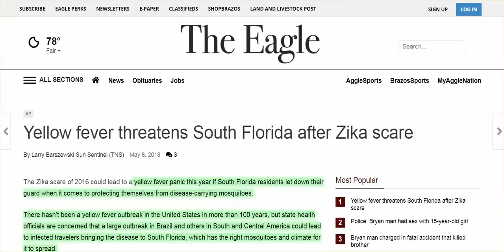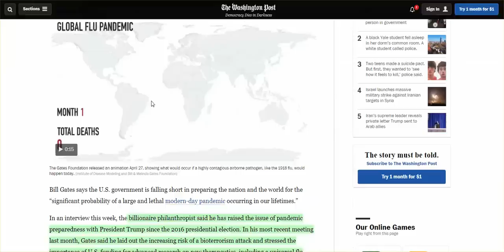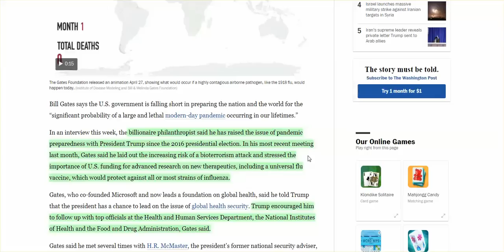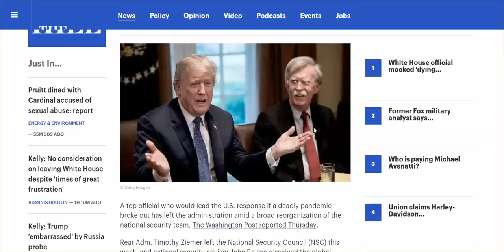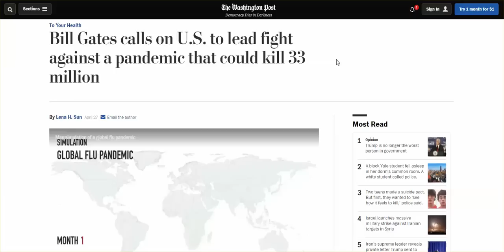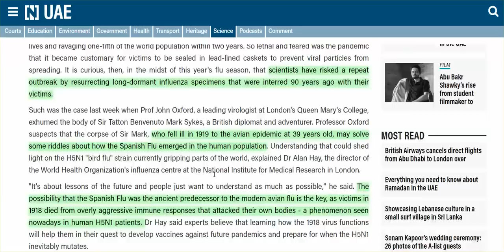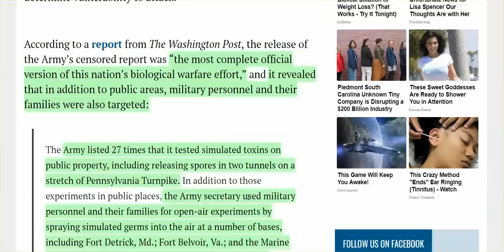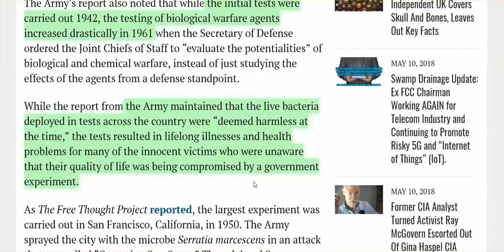Yellow Fever In Florida, Trump Meets W/Gates Re: Pandemic, Spanish Flu Dug Up; A Very Hot Summer,